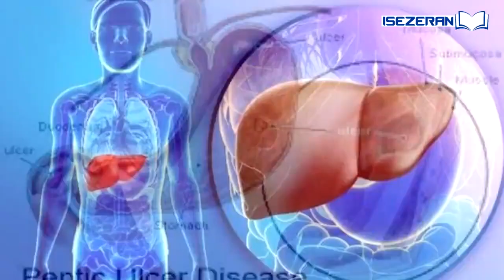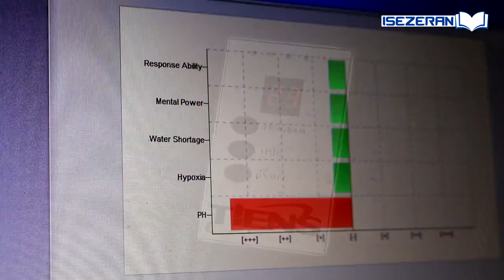Ndumiwee! Mbega UMUBYEYI ubyinira Imana bidasanzwe! Yikaraga nk' AKAMARIMARI! Bakira abashyitsi neza